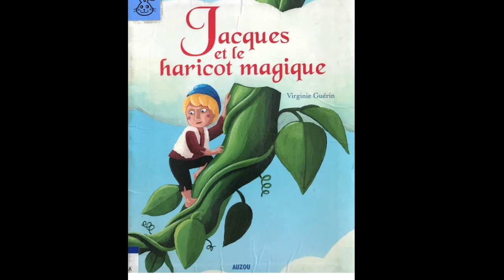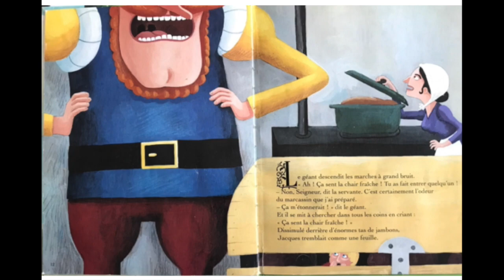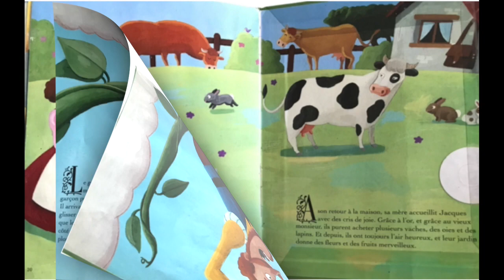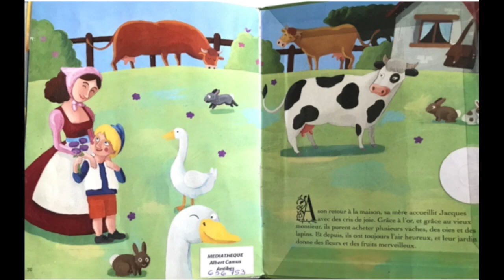Jacques et le haricot magique, Virginie Guérin